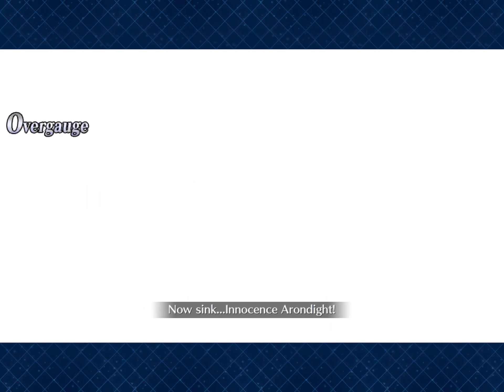Ooku Restoration Rerun Interlude - Starry Heavens Kama/Mara Beast Battle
The 5* Assassin Kama evolves into her ultimate beast form!  She has four bars of health to chew through and she will drain your NP gauge at the end of each turn.

I use Melusine, Castoria, Double Koyanskaya and Oberon to secure the hard fought 4-Turn!